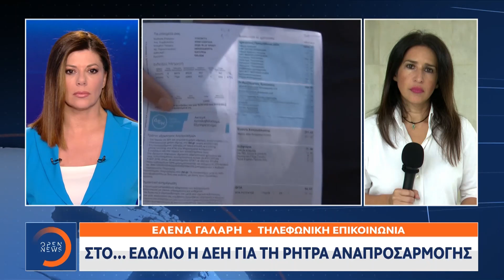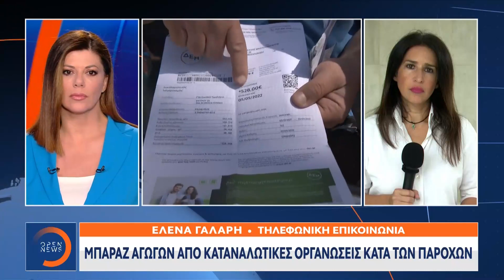Στο… εδώλιο η ΔΕΗ για τη ρήτρα αναπροσαρμογής | Μεσημεριανό Δελτίο Ειδήσεων 01/06/2022 | OPEN TV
Στα δικαστήρια έχουν προσφύγει το ινστιτούτο καταναλωτή και το ΕΚΠΟΙΖΩ σε βάρος της ΔΕΗ ζητώντας να κηρυχθεί παράνομη η ρήτρα αναπροσαρμογής.